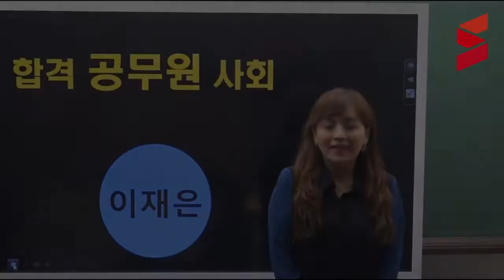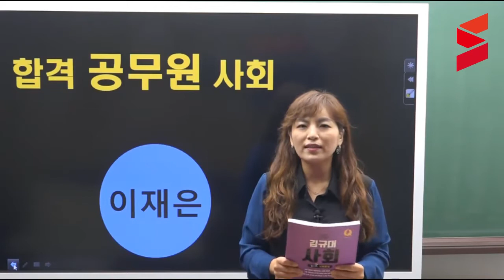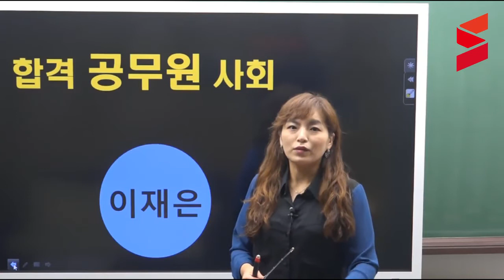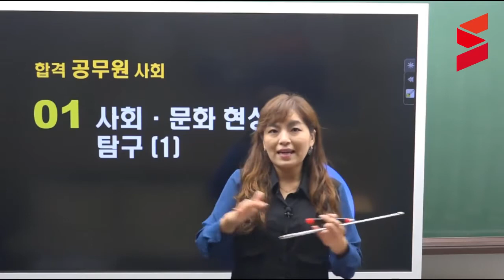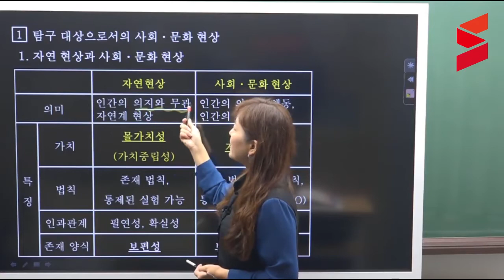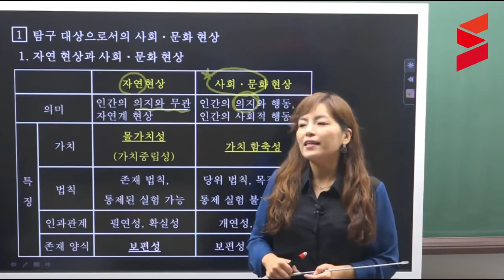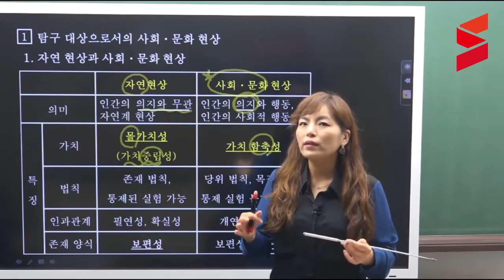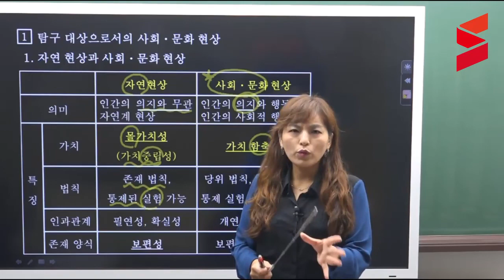[스터디채널]이재은 공무원 사회 이론강의